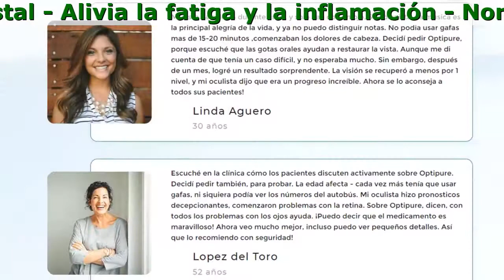Optipure Colombia Precio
Optipure - Es hora Restaurar La Vista
En sólo 1 curso de admisión

- Normaliza la presión ocular
- Alivia la fatiga y la inflamación
- Previene la opacidad del cristal
- Restaura la vista

La principal causa de pérdida de visión es una violación de la elasticidad del cristal del ojo.
¿Qué factores influyen en esto?

- Insuficiente suministro de sangre
- Cansancio ocular por trabajo en la computadora
- Procesos inflamatorios
- Edad
- Miastenia grave y debilidad muscular.

Herramienta Innovadora para restaurar la visión

- Proporciona el enfoque correcto de la lente.
- Elimina el riesgo de enfermedades oculares peligrosas.
- Normaliza la presión del fondo ocular
- Fortalece la agudeza visual, fortalece la retina
- Alivia la inflamación, la tensión, la seguedad y la irritación.
- Aumenta la capacidad de respuesta muscular a los cambios de carga, alivia y previene el hiperonia
- Estimula la circulación capilar.

¿Cuándo se requiere Optipure?

- Si experimenta constantemente picazón e irritación ocular
- Si tiene que usar anteojos o lentes de contacto todo el tiempo
- En presencia de una predisposición genética a enfermedades oculares
- Cuando aparecen dolores de cabeza en un contexto de aumento de la presión o fatiga visual
- En el caso del diagnóstico de cualquier patología de los órganos de la visión.
- Si sus ojos se cansan después del trabajo y el rendimiento disminuye

Optipure ya ha ayudado a estas personas a restaurar su visión

Escuché en la clínica cómo los pacientes discuten activamente sobre Optipure. Decidí pedir también, para probar. La edad afecta - cada vez más tenía que usar gafas, ni siquiera podía ver los números del autobús. Mi oculista hizo pronosticos decepcionantes, comenzaron problemas con la retina. Sobre Optipure, dicen, con todos los problemas con los ojos ayuda. ¡Puedo decir que el medicamento es maravilloso! Ahora veo mucho mejor, incluso puedo ver pequeños detalles. Así que lo recomiendo con seguridad!
Lopez del Toro, 52 años